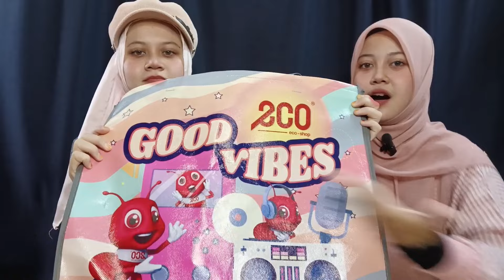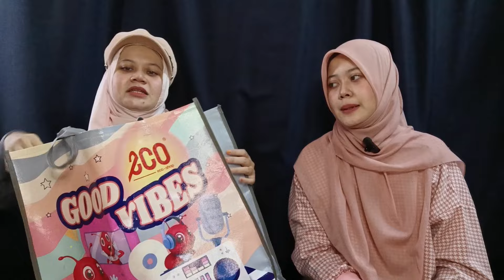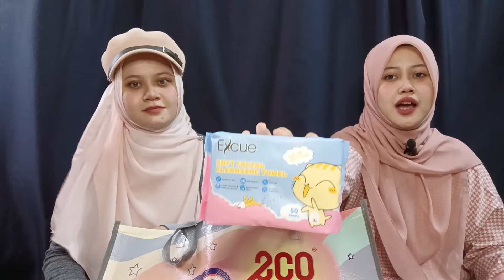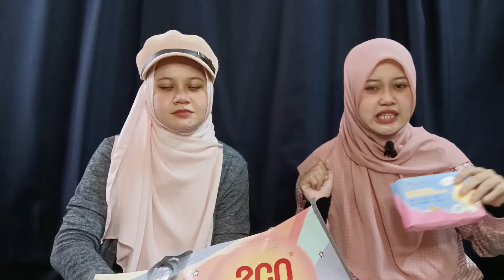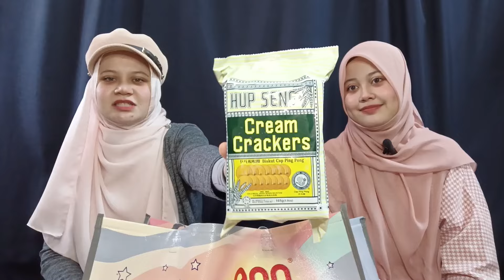MINNA TER'CIS' 'CIS' DENGAN ECO SHOP | ECO SHOP HAUL | MINNA'S HOME 🏡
Assalamualaikum dan hai korang 😘 Welcome back to MinNa's Home 🏡 Video kali nie MinNa kembali dalam Eco Shop Haul. Berita baik untuk geng Eco Shop! MinNa jumpa banyak barang baru dan barang lama di Eco Shop. Apa-apa pun, semoga korang enjoy tonton Eco Shop Haul dari MinNa kali ni. Jangan kata MinNa tak payung pulak kay.